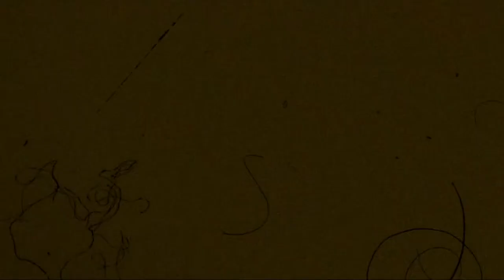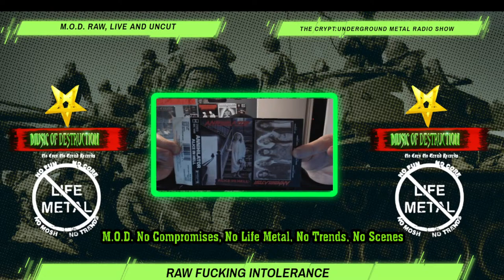🟢The Crypt | Underground Metal Radio Show | Thrash Metal Special LIVE!⛧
Prepare to be thrashed into oblivion with our electrifying Thrash Metal Special LIVE on Underground Metal Radio! 🔥 Join us for an adrenaline-fueled journey through the heart of the thrash metal genre, as we showcase the raw power and intensity of bands both old and new. From the relentless riffage of classics like Metallica and Slayer to the ferocious energy of modern thrash pioneers, we've curated a lineup guaranteed to ignite your inner headbanger. 🤘🎸 Tune in LIVE to experience the unbridled aggression, lightning-fast solos, and pounding rhythms that define the essence of thrash metal. Engage with fellow metalheads in the chat, share your favorite thrash moments, and immerse yourself in the unapologetic spirit of underground metal. Don't miss out on this epic celebration of all things thrash—join us for the ultimate metal experience, exclusively on Underground Metal Radio! 🎶🔊

Thrash  metal,
speed metal,
Radio Show,
Livestream,
Metal Music,
Metalheads,
Metal Madness,
Metal Radio,
MOD,
Music Of Destruction,
Metal Radio Show Live,
Metal Legends,